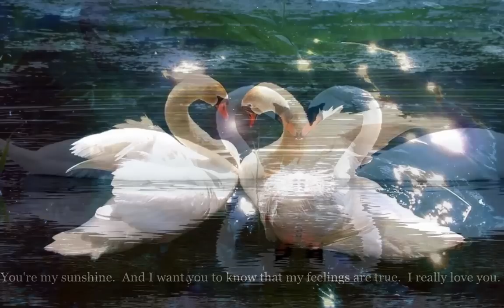Queen - You're my Best Friend - Lyrics on screen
Queen - You're my Best Friend - Lyrics on screen and in description

From Wikipedia:
"You're My Best Friend" is a song by the British rock band, Queen, written by their bass player, John Deacon. It was originally included on the A Night at the Opera album in 1975, and later released as a single. The song also appeared on the Live Killers (1979) live album and on the compilation album Greatest Hits (1981).

Deacon wrote the song for his wife, Veronica Tetzlaff. In this song, he plays a Wurlitzer electric piano in addition to his bass guitar work. The characteristic "bark" of the Wurlitzer's bass notes plays a prominent role in the song. During live performances, the band used a grand piano rather than an electric, and it would be played by Freddie Mercury, while Deacon played the bass guitar just like in the original recording and added background vocals.

Although Freddie Mercury's speaking voice naturally fell in the baritone range, he delivered most songs in the tenor range. His vocal range extended from bass low F (F2) to soprano high F (F6).[26] He could belt up to tenor high F (F5). Biographer David Bret described his voice as "escalating within a few bars from a deep, throaty rock-growl to tender, vibrant tenor, then on to a high-pitched, perfect coloratura, pure and crystalline in the upper reaches".  Spanish soprano Montserrat Caballé, with whom Mercury recorded an album, expressed her opinion that "the difference between Freddie and almost all the other rock stars was that he was selling the voice". She adds, "His technique was astonishing. No problem of tempo, he sung with an incisive sense of rhythm, his vocal placement was very good and he was able to glide effortlessly from a register to another. He also had a great musicality. His phrasing was subtle, delicate and sweet or energetic and slamming. He was able to find the right colouring or expressive nuance for each word."

As Queen's career progressed, he would increasingly alter the highest notes of their songs when live, often harmonising with seconds, thirds or fifths instead. Mercury was said to have "the rawest vocal fold nodules" and claimed never to have had any formal vocal training.

John Deacon -- Wurlitzer electric piano, bass guitar
Brian May -- guitar, backing vocals
Freddie Mercury -- lead and backing vocals
Roger Taylor -- drums, backing vocals

Queen - "You're my Best Friend" Lyrics:

Ooh, you make me live
Whatever this world can give to me
It's you, you're all I see
Ooh, you make me live now, honey

Oh, you're the best friend that I ever had
I've been with you such a long time
You're my sunshine and I want you to know
That my feelings are true
I really love you
Oh, you're my best friend

Oh I've been wandering round
But I still come back to you
In rain or shine
You've stood by me girl
I'm happy at home

Whenever this world is cruel to me
I got you to help me forgive

You're the first one
When things turn out bad
You know I'll never be lonely
You're my only one
And I love the things
I really love the things that you do
Ooh, you're my best friend